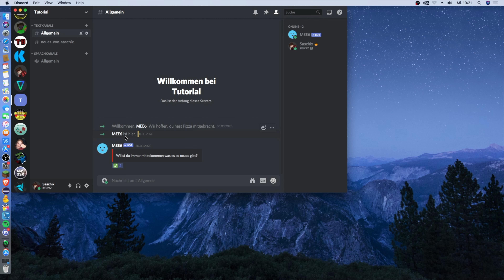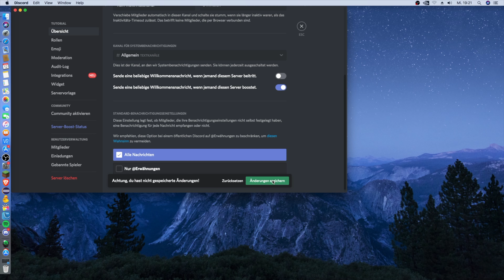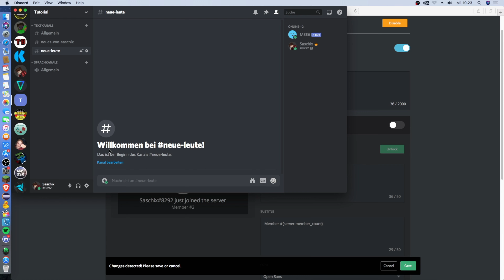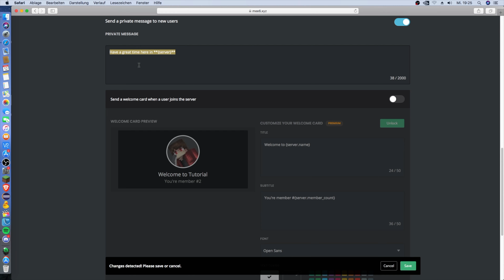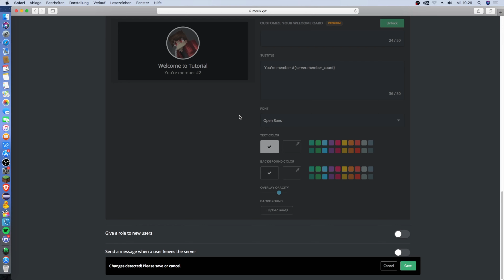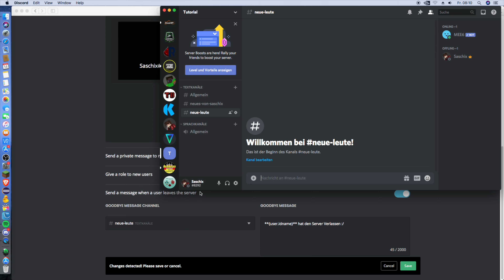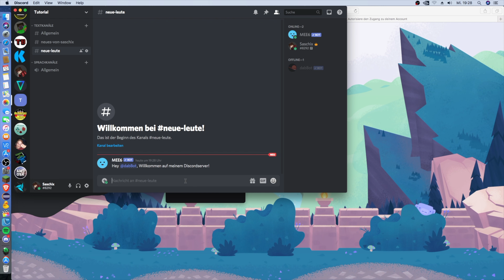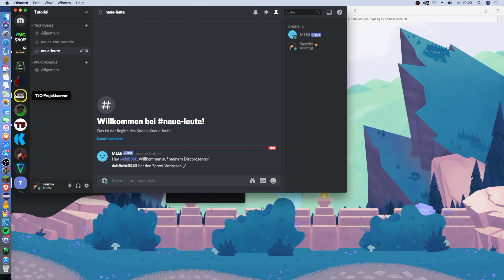Discordnachricht beim Server betreten | Discord (Mee6) Tutorial #2 | Saschix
um die Videobeschreibung zu öffnen
╔═══Videobeschreibung
║In diesem Tutorial zeige ich euch, wie ihr mit
║dem Mee6-Bot (für Discord) euch und
║ die anderen immer benachrichtigen lassen
║könnt, wenn jemand Euren DC-Server betritt
╠═══Mein Equipment
║→ Mein PC: MacBoot Pro 13"
║→Schnittprogramm : Final Cut Pro X
╠═══Aufnahmeprogramm
╠═══Links
╚ Saschix 2020